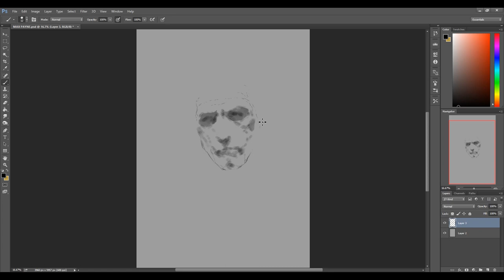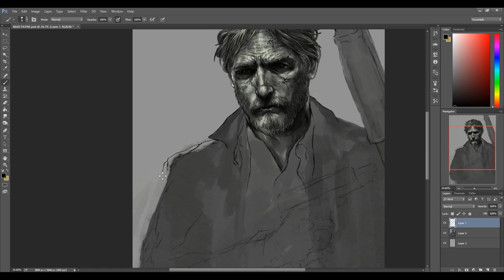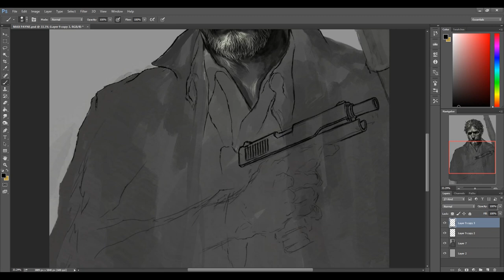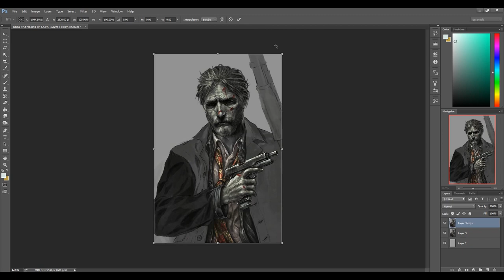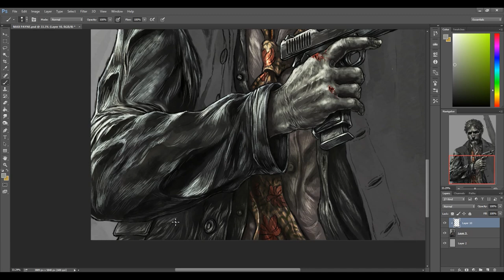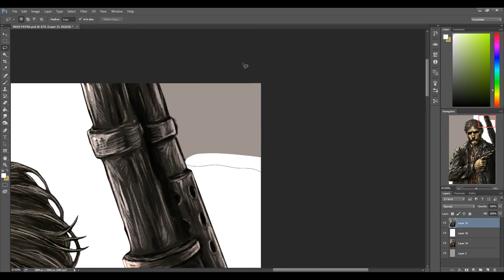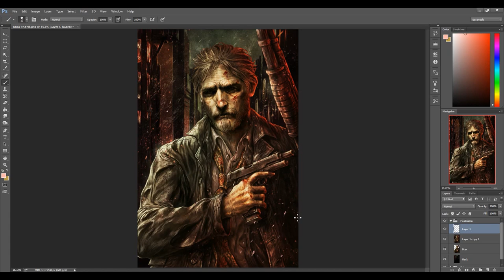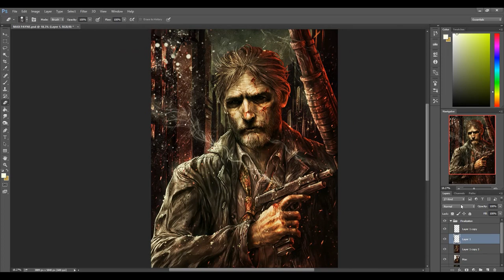"PAYNE" A Tribute to the Late James McCaffrey - Digital Art Process by VT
This artwork is a tribute to the late James McCaffrey, who was the voice behind and eventually the main face of MAX PAYNE.

We lost a legend.

Grew up playing the three Max Payne games, all of which had a hand in playing a huge role and part in inspiring me to keep going in life, through all the mud and grime the world had to offer me.

What to a lot of people may have seemed to be just a typical action hero upon surface-level inspection... to me, personally, MAX PAYNE was a man of conviction and drive to push oneself beyond certain boundaries and limits in pursuit of something good in the face of tragedies in his path.

And all that wouldn't have been possible to the extent those games managed to immerse me... without James McCaffrey and everything he brought to the table.

Rest peacefully, GOOD SIR.
And my utmost condolences, especially to those closest to his heart.

HEALTH
Kärtsy Hatakka with Kimmo Kajasto